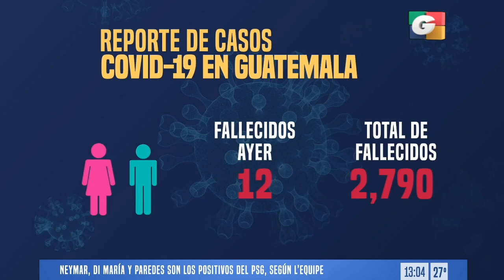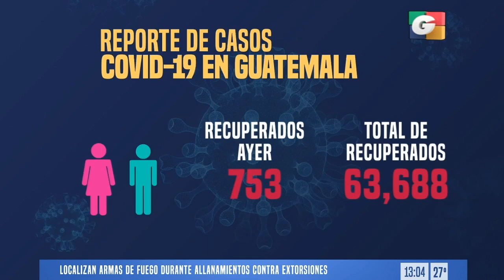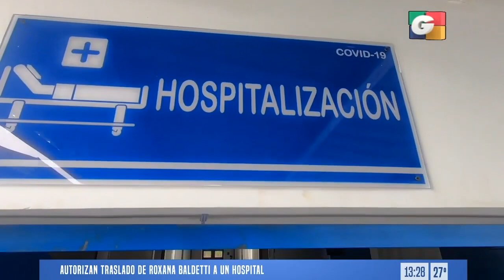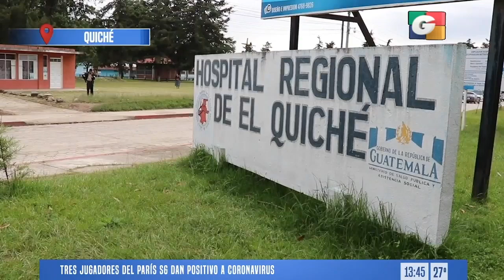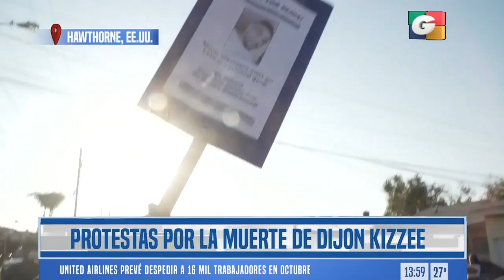Noticiero EN VIVO 1 pm, 2 de septiembre de 2020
- La PNC y el MP efectúan 26 allanamientos en las zonas 6, 7 de la capital y en Chinautla, en busca de indicios que ayuden a fortalecer casos de investigación en contra de estructuras criminales y pandilleros.

- Aldo Duppie Ochoa, alias El Lobo, uno de los líderes de la mara 18, fue trasladado la noche de este 1 de septiembre del preventivo de la zona 18 hacia el cuartel de Matamoros, zona 1.

- La tormenta tropical Nana amenaza con convertirse en un huracán este miércoles antes de llegar a las costas de Belice, lo contrario que la tormenta Omar, que se aleja de la costa este de EE.UU. y no supone amenaza alguna para tierra.